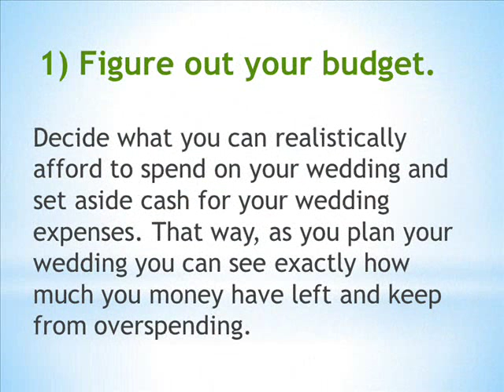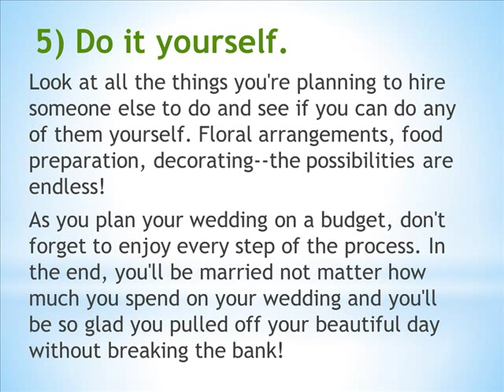5 Steps To Pulling Off A Budget Friendly Wedding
- As you plan your wedding on a budget, don't forget to enjoy every step of the process. In the end, you'll be married not matter how much you spend on your wedding and you'll be so glad you pulled off your beautiful day without breaking the bank!